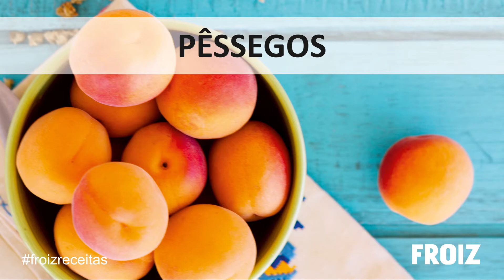Fruta da época